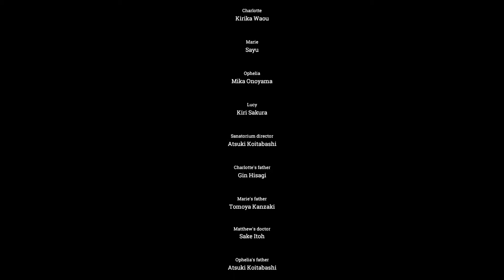Cineris Somnia | El Hombre alto y la niña (Analisis)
Hoy os traigo Cineris Somnia, un juego indie muy interesante.
Codigo de la tienda de Epic games/Fortnite: THEGAMEPLAYS2K